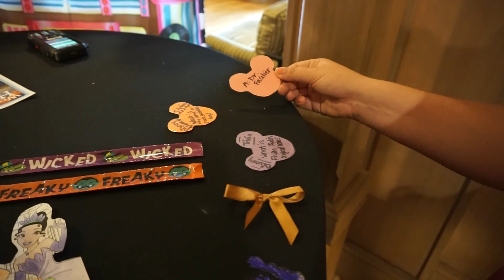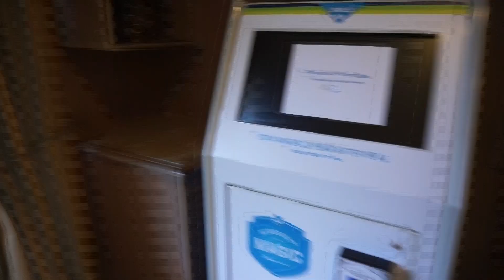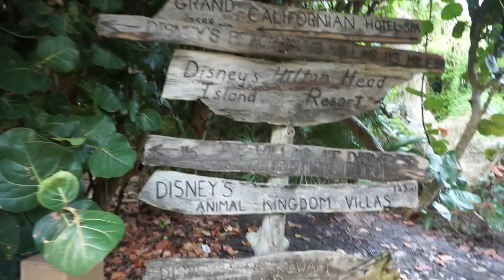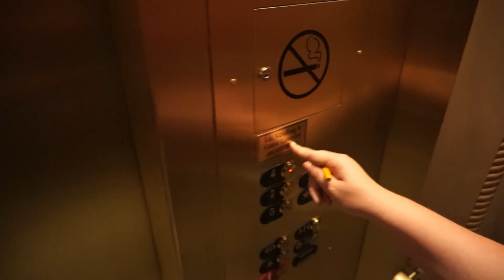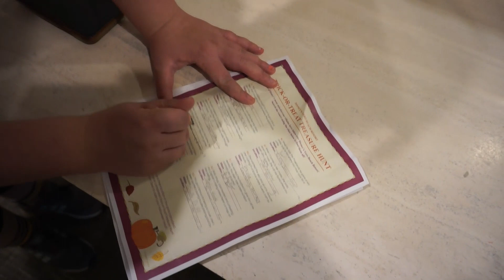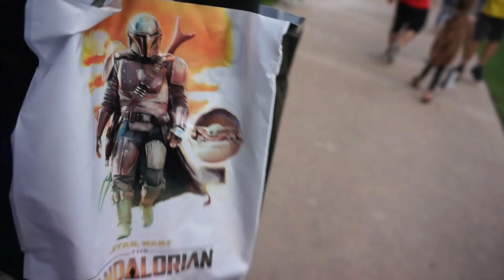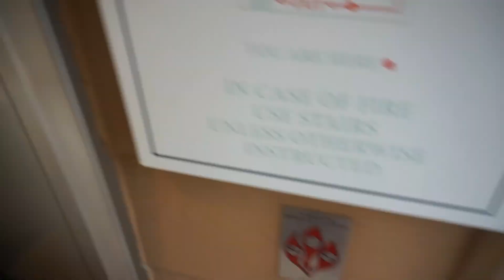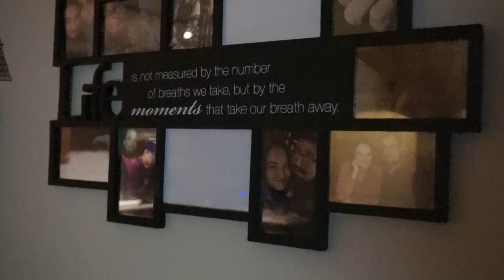1 Year Anniversary Vacation (DAY 2 Pt2 & Day 3) Disney's Vero Beach Resort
Celebrating one year with Ari. Last year after I came back from New York, I met her through Minecraft of all things and after a few months we finally started going out and I couldn't be happier. So we decided to go to Vero Beach Florida and stay at a Disney owned resort.